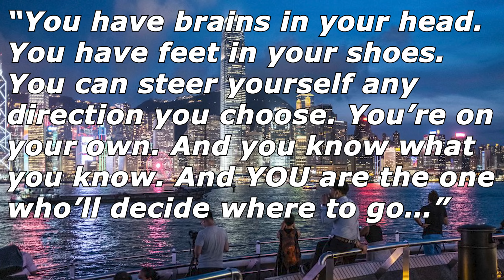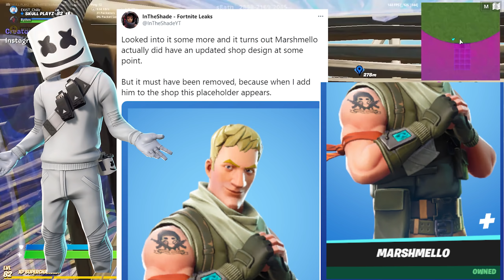Fortnite Item Shop Prediction January 27th , 2021 | Fortnite Item Shop Prediction 27 January 2021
skull playz
Fortnite Item Shop Prediction January 27th , 2020 | Item Shop Prediction 27 January 2020
Fortnite Item Shop Prediction -January 27th , 2020
27th January - Fortnite Item Shop Prediction
► Processor : Intel® Core™ i7 8700K CPU @3.20GHz
► Motherboard : MSI
► Graphics : Nvidia RTX 2070 8GB
► Ram : 16GB Corsair Vengeance
► Mouse Pad : AmazonBasics Extended Gaming Mouse Pad,Black
► Monitor : Dell 1920 X 1080,144HZ
► Key Board : Logitech G213 Prodigy Gaming Keyboard
► Sound : Logitech G233 Prodigy Gaming Headset
► Mouse : Logitech G502 Hero Gaming Mouse
► Dpi : [900]
► Mic : Blue Snow Ball

27th January - Fortnite Item Shop Prediction
Fortnite item shop prediction 27 January
Fortnite item shop prediction January 27
Fortnite item shop prediction January 27th
Fortnite 27th january item shop prediction
27 january  2020 Fortnite Item Shop Prediction
January 26th item shop prediction
Fortnite Item Shop Prediction January 27 2020
27 January 2020 item shop prediction
27 January item shop fortnite
Fortnite Item Shop Prediction January 27th, 2020 | Item Shop Prediction 27th January 2020
Fortnite item shop prediction tomorrow
Fortnite item shop prediction 27th January
27th January item shop prediction fortnite
fortnite item shop predictions january 27 2020
Fortnite Item Shop Prediction 27th January - January 26th 2020
January 27th 2020 item shop predictions
Fortnite Item Shop Prediction Tomorrow January 27th , 2020
Fortnite item shop prediction November